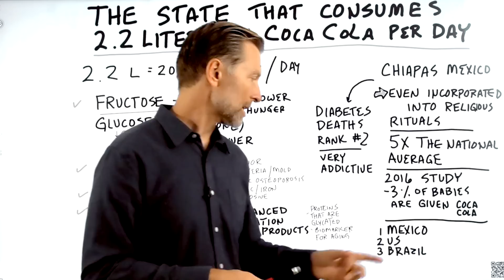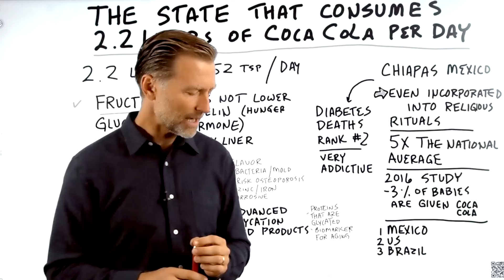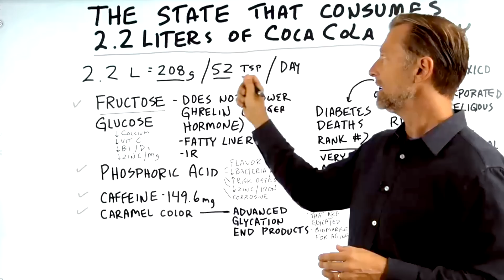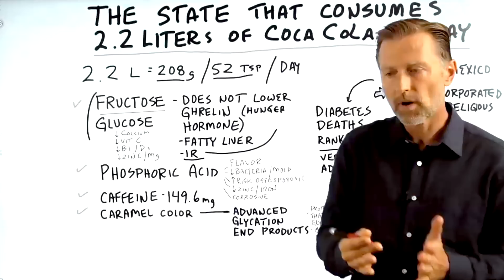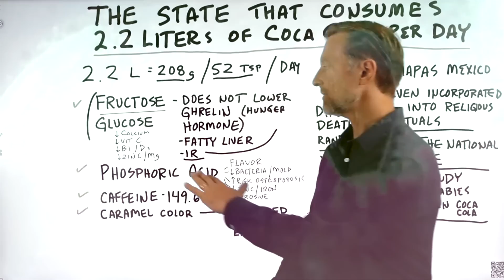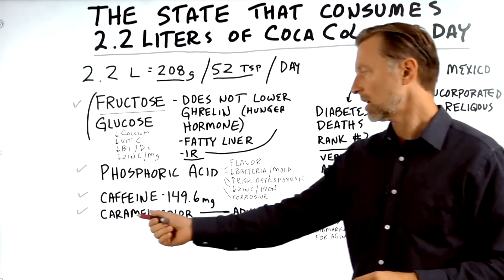What If You Drank 2.2 Liters of Coca-Cola Every Day?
Learn more about the effects sodas like Coca-Cola have on your health.

0:00 Introduction: The country that consumes the most Coca-Cola
1:06 The dangers of Coca-Cola
5:34 Check out this video on sugar!

There is a state in Mexico where people consume on average 2.2 liters of Coca-Cola every day. It’s even been incorporated into certain religious rituals, and 3% of babies in Chiapas, Mexico, are given Coca-Cola.

Consuming 2.2 liters of Coca-Cola a day is equivalent to consuming 208 grams of sugar or 52 tsp of sugar a day. In Chiapas, Mexico, heart disease is the #1 cause of death, and diabetes is the second highest cause of death.

Coca-Cola contains fructose, which has a similar effect on the liver to consuming alcohol. It also has glucose, which will delete important nutrients and can lead to many different health issues.

It’s not just sugar that you have to worry about—Coca-Cola also contains phosphoric acid. Phosphoric acid is very corrosive and can cause cavities, an increased risk for osteoporosis, and certain nutrient deficiencies.

There is also a lot of caffeine in Coca-Cola, as well as coloring. The caramel coloring creates a certain compound, which is basically damaged protein. Damaged proteins are involved in many different chronic degenerative diseases.

I hope this helps you better understand the problems associated with sodas like Coca-Cola.